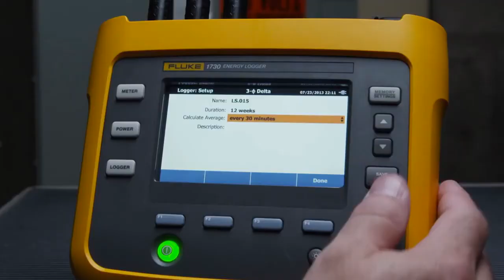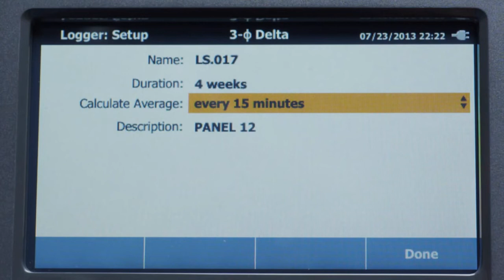Fluke 1730 Energy Logger - Load Study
Versatile, three-phase Fluke Connect-compatible power loggers for conducting energy, load and power quality studies.